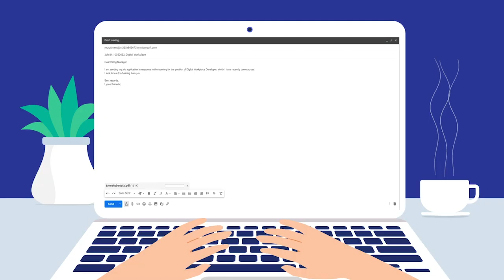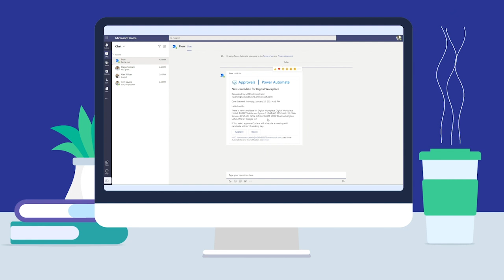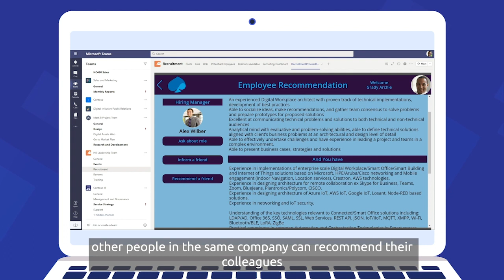Power Platform: Recruitment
How to use Power Platform to make the recruitment process smooth, effortless while delivering a great experience to everyone involved.